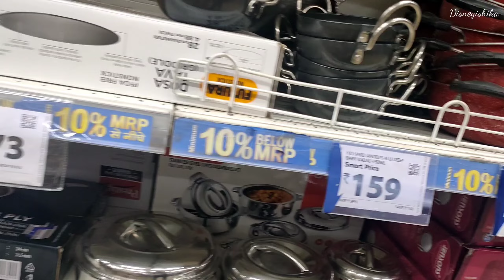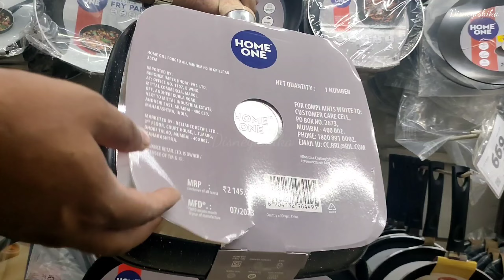Reliance Smart Latest kitchenware Collection Sale || Reliance Smart Latest Offer On Stainless Steel